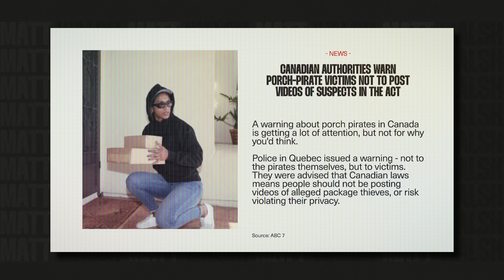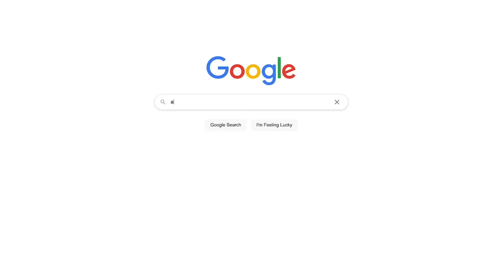Posting Footage Of Thieves Is Now A Violation Of Their Privacy?!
PreBorn! - Help save babies from abortion

Police in Canada are warning residents not to post videos of thieves stealing their packages because it violates the privacy of the thieves. Seriously?